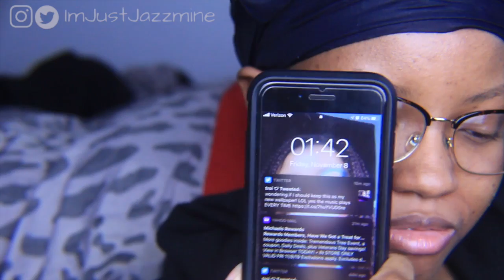Popeye's Chicken Sandwich.... Is It Worth the Hype? (Rant) | ImJustJazzmine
The Popeye's Chicken Sandwich is back for round 2 and y'all are still out here wreaking havoc.